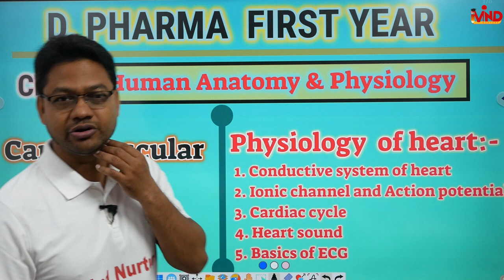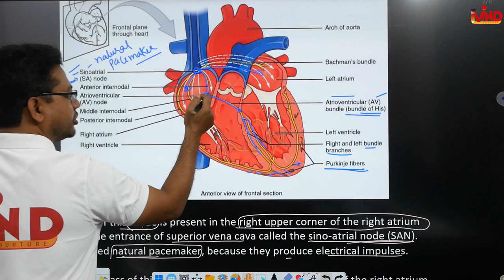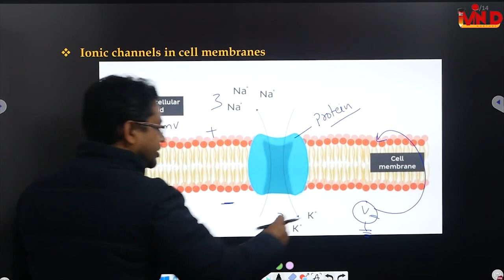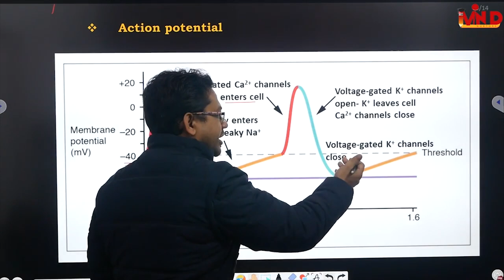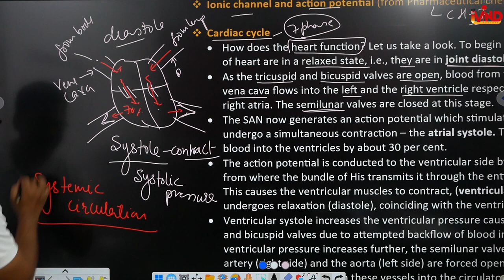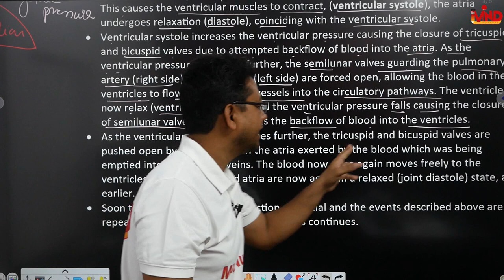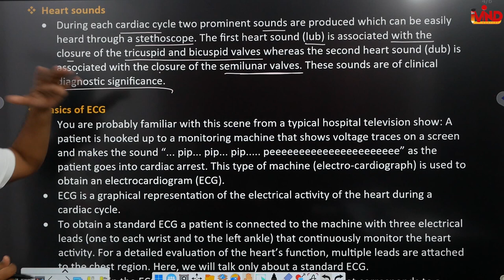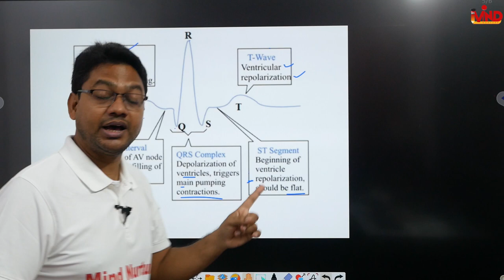Physiology of heart | CH-7 | L-2 | Cardiovascular system | D.Pharm first year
Link for notes...